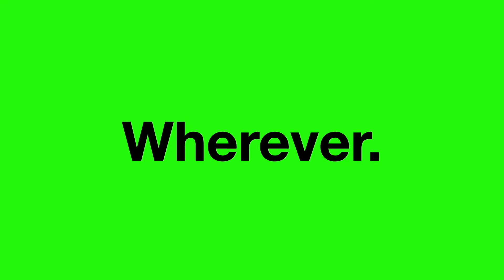Star of BBC's Casualty & National Television Award nominee Olivia D'Lima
Olivia D'Lima starred in the BBC's long running drama series Casualty as paramedic Fenisha Khatr. The character had incredibly profound effect on Olivia & led her to adopt her character's Vegan lifestyle offset. In this episode Olivia shares her journey into acting & how it has ultimately led her to veganism.

Olivia is one of the nominees for Best Newcomer at this year's British Television Awards. The award ceremony is being held on September 9th, 2021 & you can help Olivia on her way to winning this coveted award by placing your vote